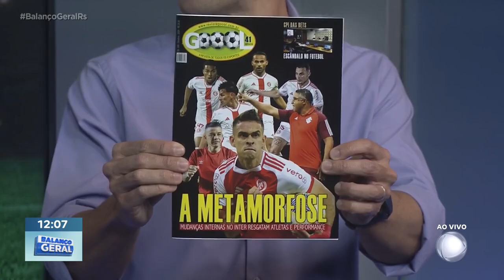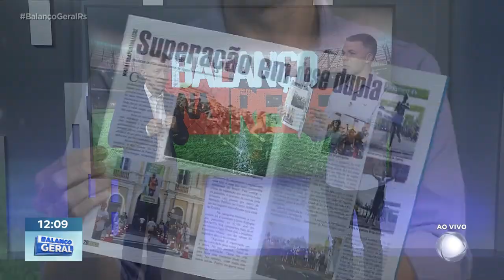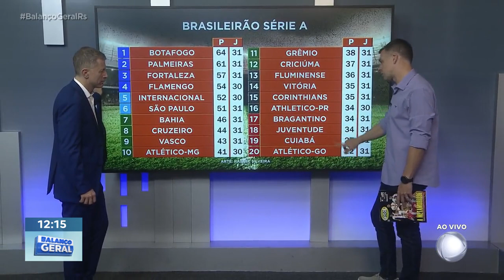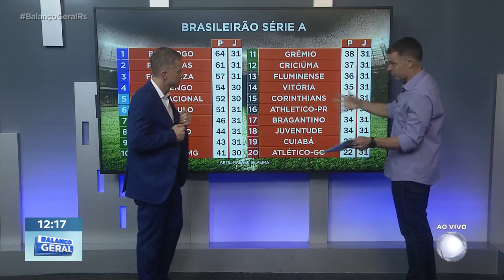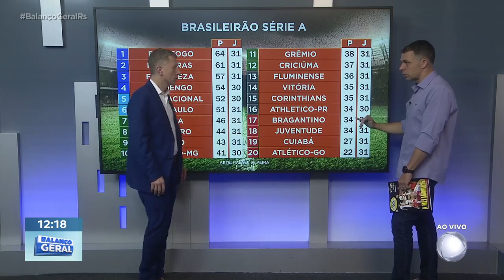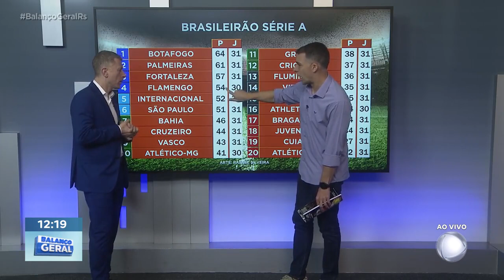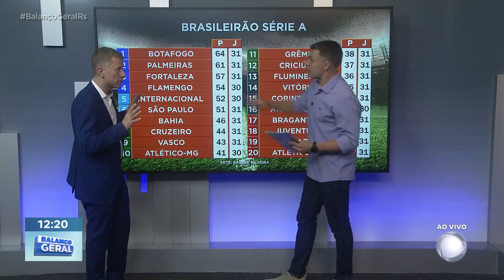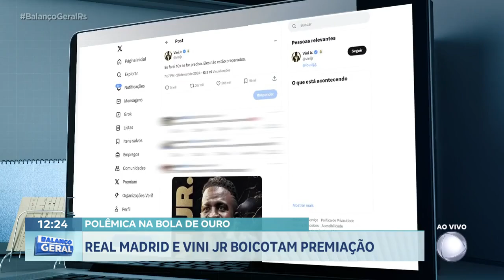Balanço na Rede de 29/10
Acompanhe o quadro "Balanço na Rede" dessa terça-feira.